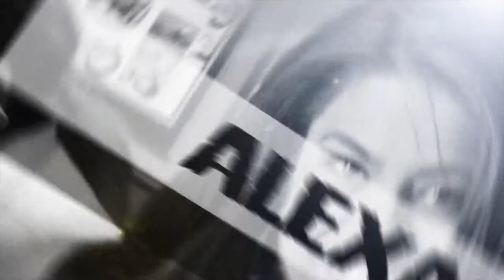MONSTER DELIVERY (Season 1, Episode 184)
How do you make Cuban Coffee? Where can you find cute clothing boutiques? Watch to find out!

The Motivation Mogul and Marketing Crusader take their daughter shopping for an early birthday present while the Creative Overlord loads up on caffeine before the Stunt Vlogger and Master Handshaker welcome The Potentialists' latest sponsor who brings a very special delivery to the team.

BOWA Studios
12080 Southwest 127 Avenue
Suite 305